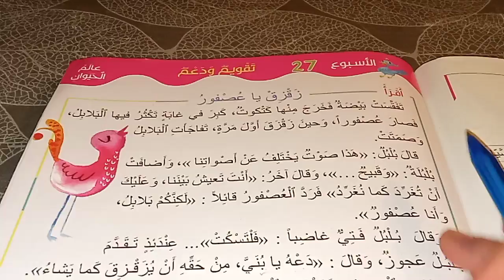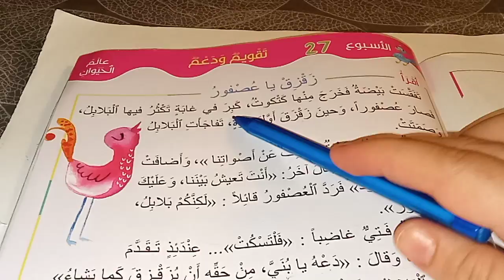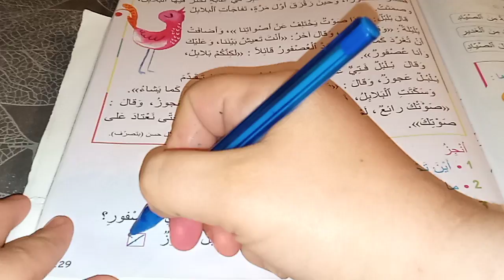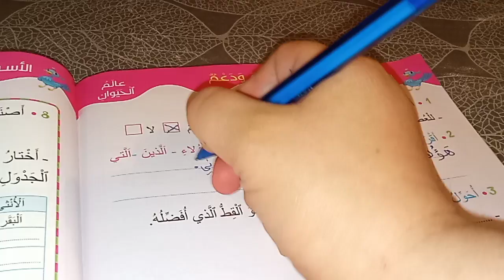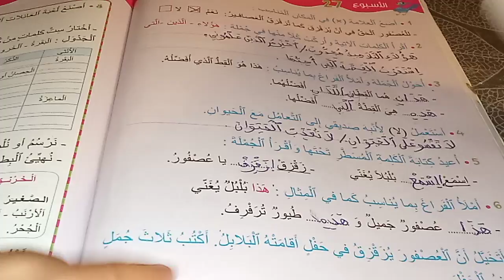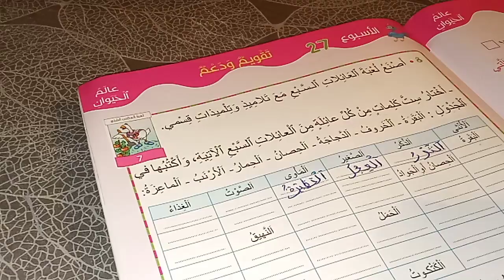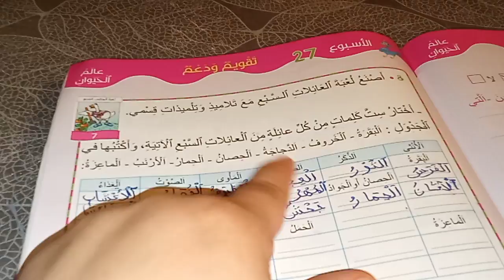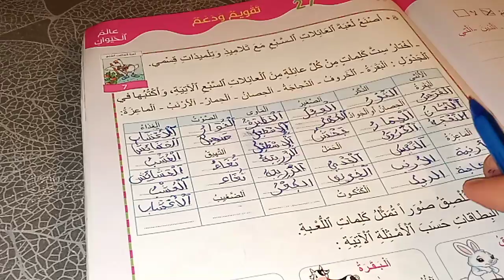مرشدي في اللغة العربية المستوى الثاني/تقويم ودعم/زقزق يا عصفور صفحة129 130 131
زقزق_يا_عصفور
مرشدي_في_ اللغة_العربية